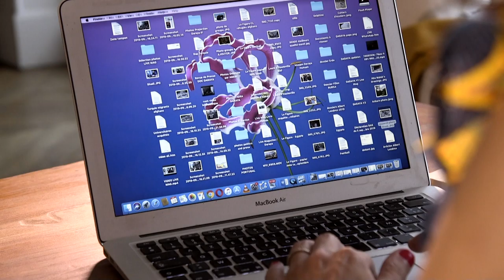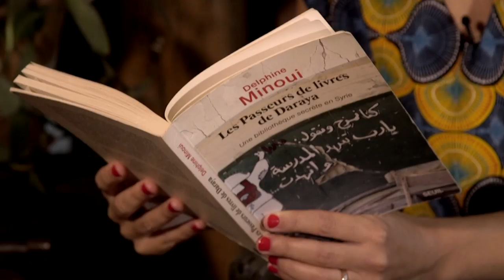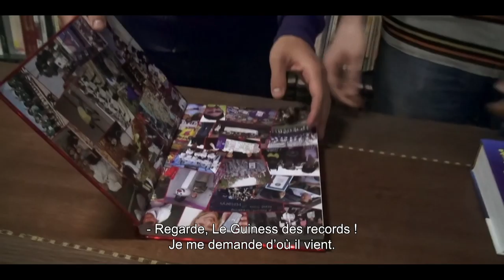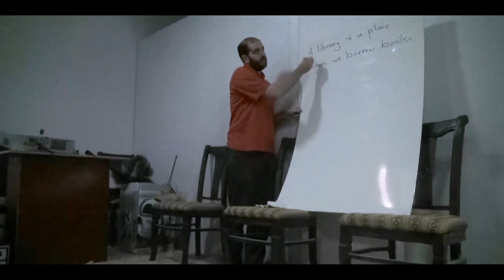نویسنده ایرانی- فرانسوی «نجات‌دهندگان کتاب داریا» و ماجرای چند جوان سوریه‌ای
کتاب «نجات دهندگان کتاب داریا» نوشته دِلفین مینویی، نویسنده و خبرنگار ایرانی-فرانسوی، ماجرای چند جوان را بازگو می‌کند که در زمان جنگ‌ در شهر داریای سوریه کتابخانه‌ای زیرزمینی درست کردند. تماشا با دِلفین مینویی درباره کتابش صحبت کرده است.